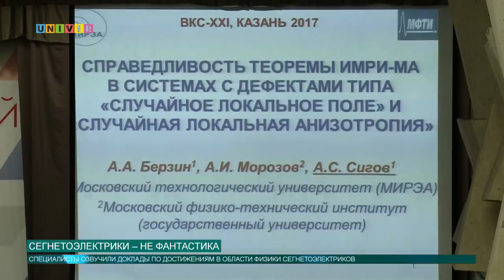Сегнетоэлектрики – не фантастика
С целью более активного привлечения специалистов к проблемам развития нанотехнологий в России,  на площадке Казанского университета стартовала научно-практическая конференция по вопросам физики сегнетоэлектрики. Ответы на какие вопросы ищут ученые-физики на базе КФУ, расскажет Аделя Шемелова.